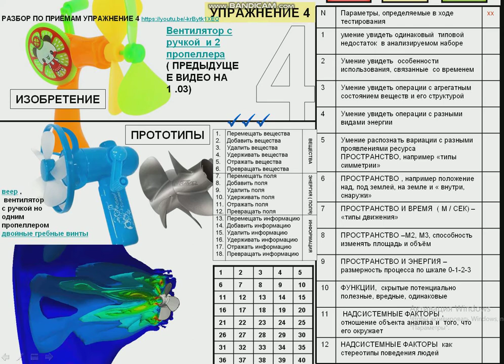УПРАЖНЕНИЕ 4 ДВОЙНОЙ ГРЕБНОЙ ВИНТ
Таких упражнений  в пакете тренировок 300 , все дополнительные ссылки  в компактной версии учебников pdf  или  в ppt  , выбор по желанию